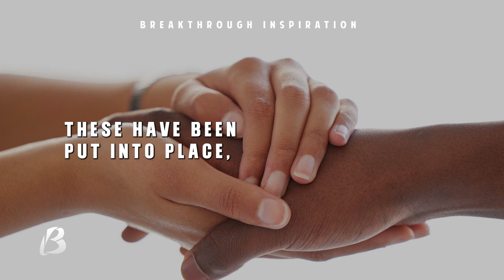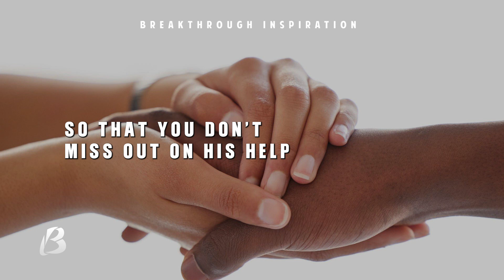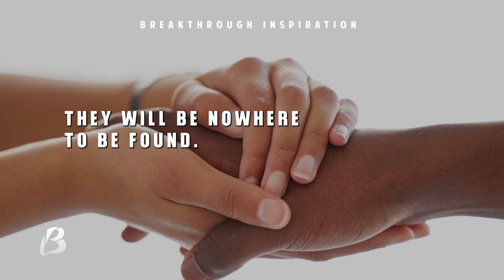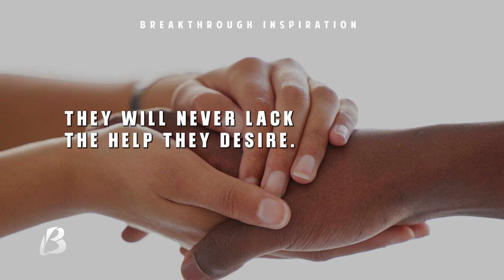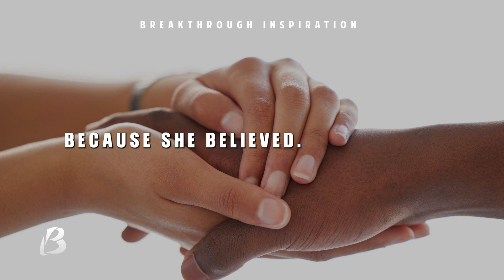Prepare To Succeed | Life Favors The Prepared | Inspirational Video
Are you prepared to succeed? Preparation creates readiness. When you are prepared you will be ready for any opportunities that come.

From setting goals to working hard, this video will give you the tools you need to reach your goals and achieve success. Remember, Success is Possible!